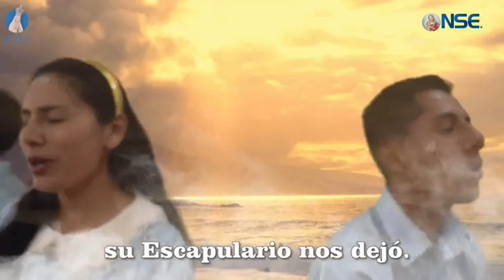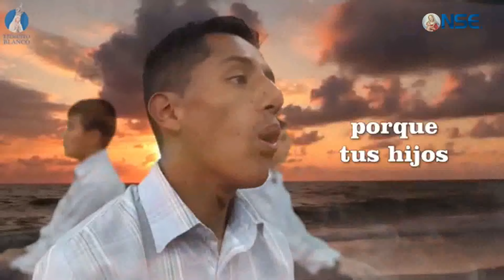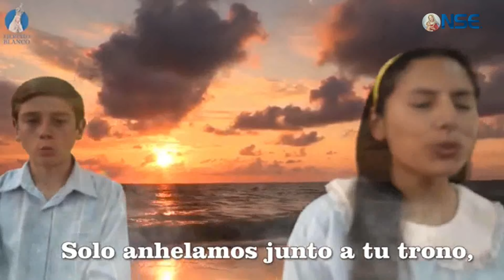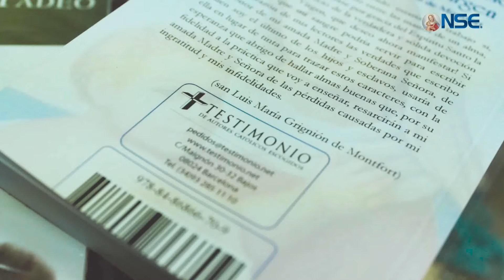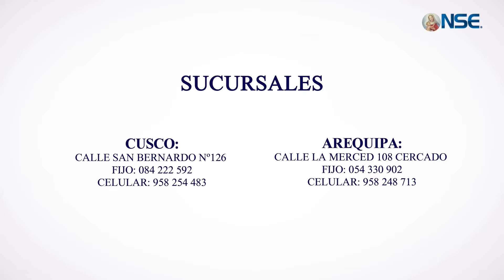SAN JUAN PABLO II - ENCICLICA REPEMTORIS MATER (FELIZ LA QUE HA CREIDO # 16)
💰 Tu aportación nunca nos parecerá pequeña: porque da mucho fruto.